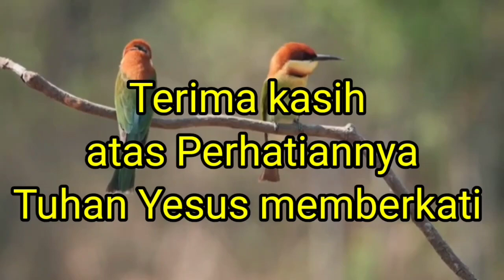Khotbah Hakka: Bersyukur atas KebangkitanNya (因他的复活而感恩)